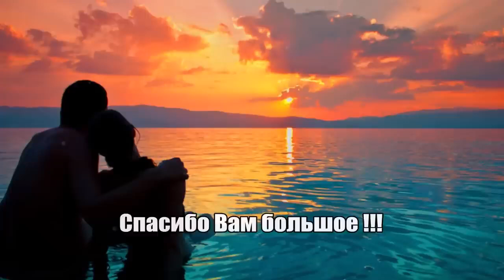Сборник красивой расслабляющей музыки для души!